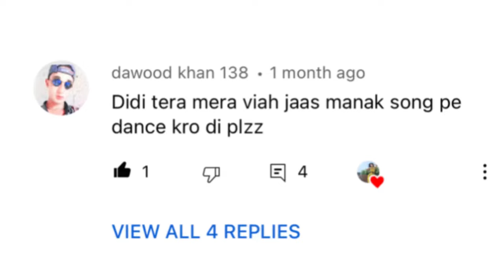Tera Mera Viah : Jass Manak | Wedding Song | Punjabi Dance | Dance Cover | Seema Rathore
FILMING GEAR 🎥

2nd Tripod